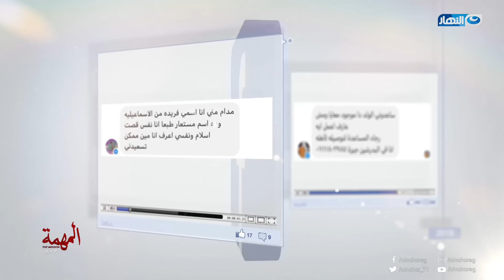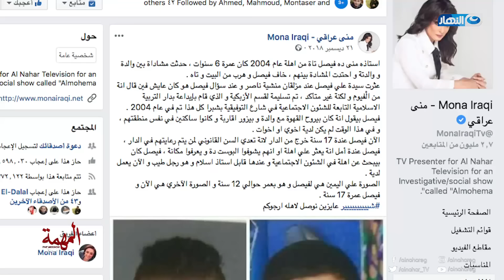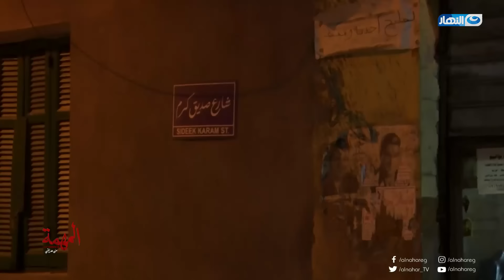المهمة حلقة 19 فيبراير 2019 وحلقة استثنائية عن تحقيق الاماني